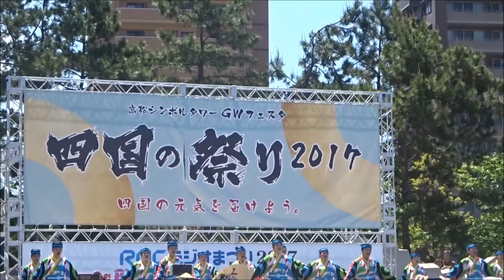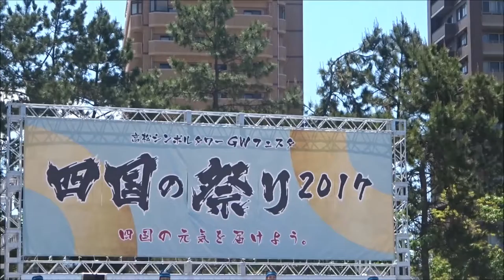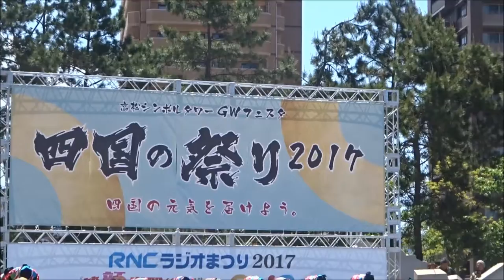とらっくよさこい’ちふれ’演目：御喜楽貫々（おきらくかんかん）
『四国の祭り2017』
場所：サンポート高松　多目的広場